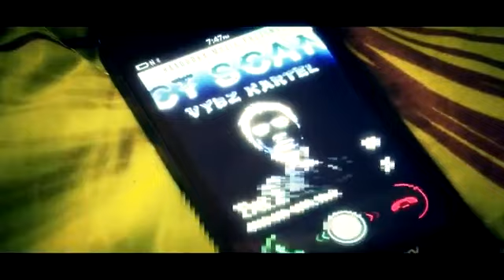Vybz Kartel - Money Pon Mi Brain (C-T Scan) | Official Music Video HD | 2015